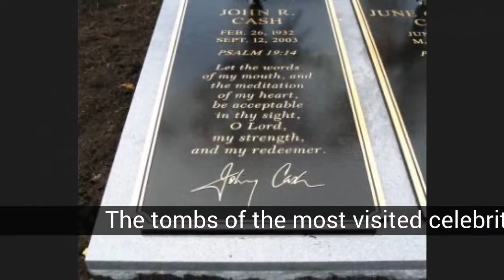The tombs of the most visited celebrities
List about the tombs of the most visited celebrities

It is nothing new to say that 'celebrities' awaken a supernatural interest in the citizen 'on foot'. It does not matter where they are: they dedicate themselves to music, cinema or politics, the desire to see celebrities in person reaches limits that go beyond death. Visiting a cemetery in the middle of a tourist trip to any city in the world does not seem to be the most captivating plan, but it is surprising to observe the number of people who include these sacred places in their journey. Some of the reasons why people call attention to stepping on a cemetery are simply artistic. The architecture or scenery of the cemetery is sometimes very attractive. But undoubtedly the reason for weight lies in housing the final resting place of great characters in history.

In this list about the tombs of the most visited celebrities you can find:
13. THE KENNEDY
12. MARK TWAIN
11. NAPOLEON BONAPARTE
10. FRANK SINATRA
9. SHAKESPEARE
8. JIM MORRISON
7. WALT DISNEY
6. BOB MARLEY
5. ELVIS PRESLEY
4. MARILYN MOROE
3. BRUCE LEE
2. MICHEL JACKSON
1. PRINCESS DIANA DE GALES

13. THE KENNEDY
Arlington Cemetery, a military cemetery where veterans of all wars rest, guards the remains of five members of the Kennedy family.

12. MARK TWAIN
CREATOR OF THE ADVENTURES OF TOM SAWYER RECEIVES MORE THAN 3000000 VISITORS A YEAR

11. NAPOLEON BONAPARTE
Also in the French capital is the tomb of Napoleon Bonaparte, in the dome of The Invalides. His sarcophagus is surrounded by large statues of his victories. His remains are kept in five coffins, each made of different materials.

10. FRANK SINATRA
THIS SPECTACULAR SINGER BECOMES BURIED In Palm Springs, where the singer is buried in the cemetery Desert Memorial Park with his mother

9. SHAKESPEARE
HIS RSTOS REST IN A CHURCH OF ENGLAND AND TO THE YEAR RECEIVES MORE THAN 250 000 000 THOUSAND VISITS

8. JIM MORRISON
THE TOMB OF SINGER JIM MORRISON IS LOCATED IN THE LARGEST CEMETERY OF FRANCE AND IS THE 4TH MOST VISITED TOMB IN THAT COUNTRY

7. WALT DISNEY
The tomb of the creator of several animated characters and several smiles of children also receives thousands of visitors, although it has been said several times that he is frozen

6. BOB MARLEY
EVERY YEAR IN THEIR TOMB DOES NOT STOP LISTENING REGGEE WAS BURIED IN A VILLA IN JAMAICA WHERE I LIVED A GREAT PART OF ITS INFANCY

5. ELVIS PRESLEY
The tomb of the 'King of Rock', Elvis Presley, receives the visit of thousands of fans every year. His remains rest in a small garden next to Graceland, the old mansion of the artist turned into a museum. Every August 16 receives the visit of more than 40,000 thousand followers

4. MARILYN MOROE
It is the most visited grave so far is so popular that even auction places to rest next to this spectacular blonde so much that one of the first to acquire a place is the famous owner of the magazine of the bunny His grave does not rest to receive visits and flashes of the cameras of the tourists.

3. BRUCE LEE
Bruce is buried in lot 276 of Lakeview Cementery in Seattle The master of martial arts is the most visited person in that city together with his son Brandon

2. MICHEL JACKSON
THE TOMB OF THE KING OF THE POP ALTHOUGH IT DOES NOT HAVE A LOT OF DECEASED TAKES THOUSANDS OF VISITORS IN TWO YEARS AND THINKS THAT IN A FEW YEARS MORE IT WILL BE THE MOST VISITED TOMB OF THE WORLD

1. PRINCESS DIANA DE GALES
THE TOMB OF PRINCESS LADY DI IS LOCATED IN THE MIDDLE OF A BEAUTIFUL LAKE IN ENGLAND...